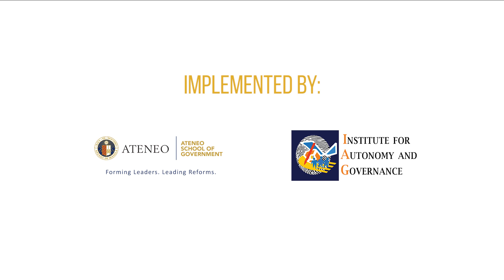Prof. Cheryl Saunders on Intergovernmental Relations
Laureate Professor Emeritus  Cheryl Saunders AO of the Melbourne Law School talks about intergovernmental relations and its implementation in the BARMM as mandated by the Bangsamoro Organic Law.